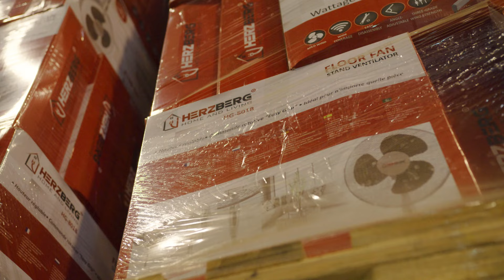MSY Invest Wholesale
MSY INVEST: Your Partner in Wholesale and B2B Solution​

The Key to Success for Your Online Business​!

Discover MSY Invest, one of the leading Wholesale companies in Europe. We provide comprehensive solutions and unparalleled customer service to empower businesses in the dynamic world of e-commerce.